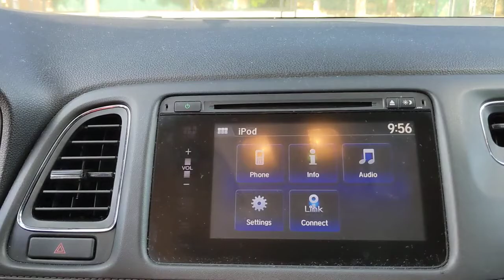2017 Honda HR-V San Antonio, Austin, Houston, Boerne, Dallas, TX HI12210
Deep Ocean Pearl Used 2017 Honda HR-V available in San Antonio, Texas at Gunn Honda. Servicing the Austin, Houston, Boerne, Dallas area.

Gunn Honda
14610 IH-10 W

AM/FM/CD Audio System (180 Watts), Automatic temperature control, Cloth Seat Trim, Exterior Parking Camera Rear, Front Bucket Seats, Front Center Armrest, Front fog lights, Front reading lights, Fully automatic headlights, Heated door mirrors, Heated Front Bucket Seats, Heated front seats, Outside temperature display, Passenger door bin, Passenger vanity mirror, Power door mirrors, Power moonroof, Radio data system, Rear window defroster, Security system, Split folding rear seat, Steering wheel mounted audio controls, Telescoping steering wheel, Turn signal indicator mirrors.Honda Certified Pre-Owned!! This Vehicle Has Undergone a 182-Point Inspection by a Gunn Honda Certified Technician, has a Limited 12-Month* /12,000 Mile* Limited Warranty, 7-Year* /100,000 Mile Powertrain Warranty and much more!! Ask A Gunn Honda Professional For More Details!Clean CARFAX.Recent Arrival!Certified. HondaTrue Certified Details:* Vehicle History* Roadside Assistance* Powertrain Limited Warranty: 84 Month/100,000 Mile (whichever comes first) from original in-service date* Vehicles purchased within New Vehicle Limited Warranty period: extends New Vehicle Limited Warranty to 4 years*/48,000 miles*. Honda Care Motor Club Partner for 1 year/12,000 miles. Up to two complimentary oil changes within the first year of ownership. SiriusXM 90-Day Trial* Warranty Deductible: $0* Limited Warranty: 12 Month/12,000 Mile (whichever comes first) after new car warranty expires or from certified purchase date* Transferable Warranty* 182 Point InspectionPurple 2017 Honda HR-V EX EX 1.8L I4 SOHC 16V i-VTEC CVT 27/31 City/Highway MPG